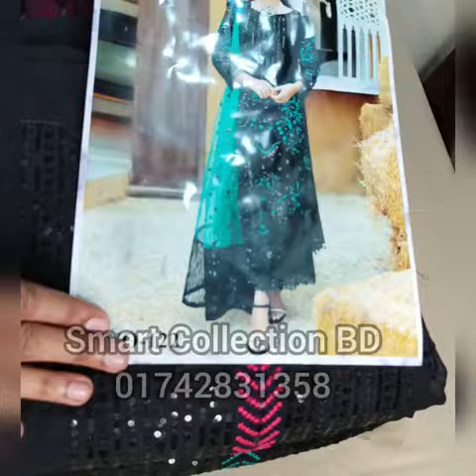ইদ কালেকশন || Premium & Limited Designs || Smart Collection BD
Discount Price: 1650 BDT (Only)

Hello Sisters!❤️
We are Smart Collection BD. We bring the best women's dress collections so that you don't have to go elsewhere to get it.
We have a large scale of collections but our main collections are genuine Indian and Pakistani design dresses, Party dresses, gowns, Indian catalogs, Sarara, Garara, Georgette cloth, Fabric cloth, etc. We strive diligently to provide you with the finest offer at the best possible price. We are remarkable for authentic Indian & Pakistani dresses.

✅প্রতি ড্রেসে 450 টাকার বেশি ডিসকাউন্ট।
✅ড্রেস হাতে পেয়ে টাকা সমগ্র বাংলাদেশে।
✅নিখুঁত কাজ এবং কোয়ালিটির চিশ্চয়তা।
✅অর্ডার করতে ছবি সহ মেসেজ/কল করুনঃ 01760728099, 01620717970, 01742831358
✅ঢাকার বাহিরে হোম-ডেলিভারী চার্জ 150 টাকা অগ্রীম বিকাশ/নগদ/রকেটে পাঠাতে হবে।
✅পার্সোনাল বিকাশ/ নগদ/ রকেট নাম্বারঃ- 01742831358
✅প্রস্তুত কারকঃ- বাংলাদেশ।
✅হোম-ডেলিভারীতে, ডেলিভারী ম্যান চলে আসার পরে কোন অভিযোগ গ্রহণ যোগ্য নয়।